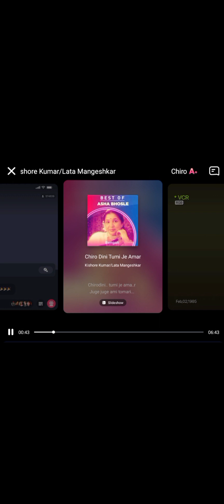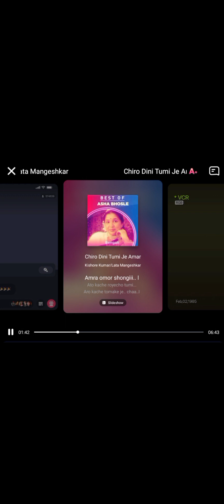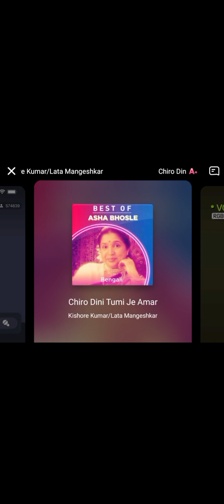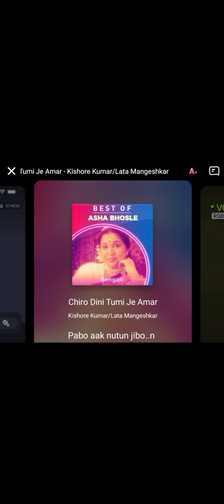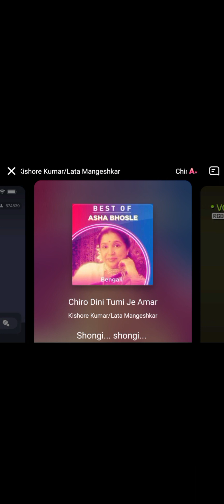চিরদিনই তুমি যে আমার Song | Cover By Anik Khan